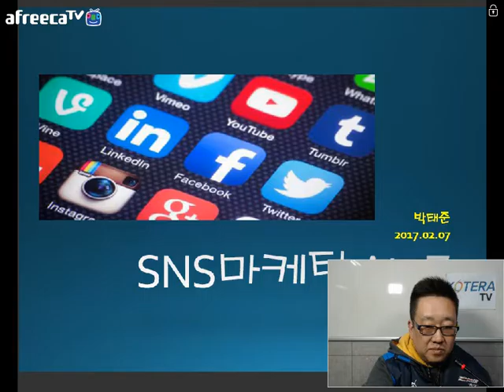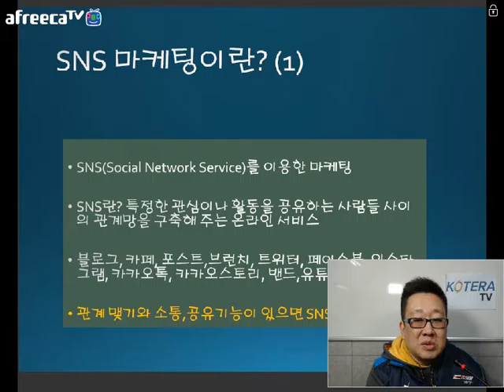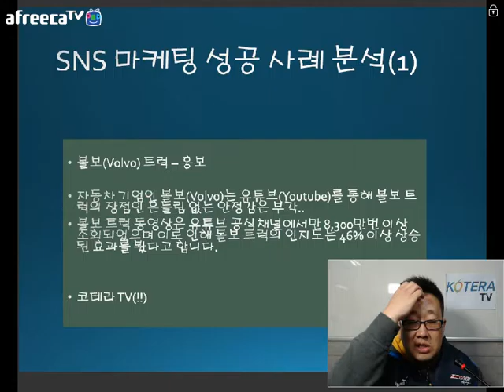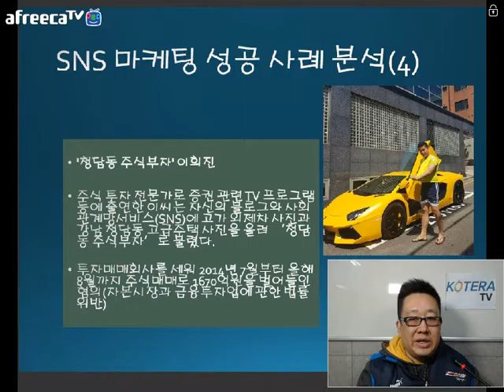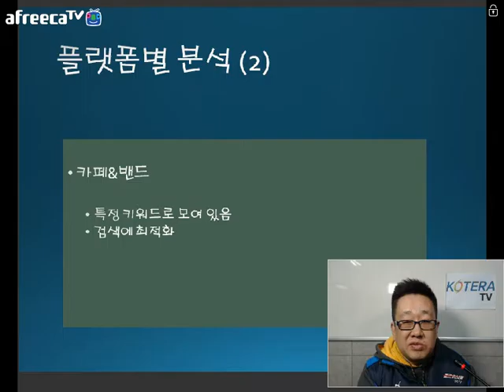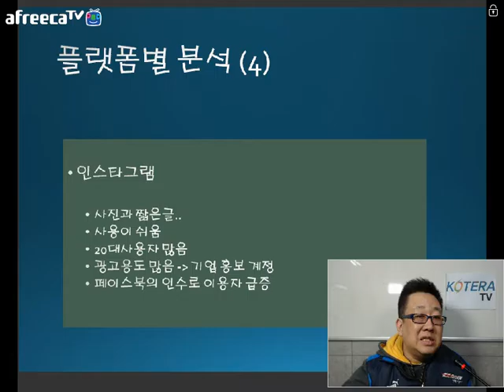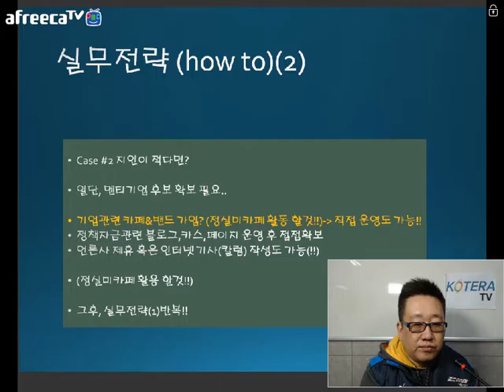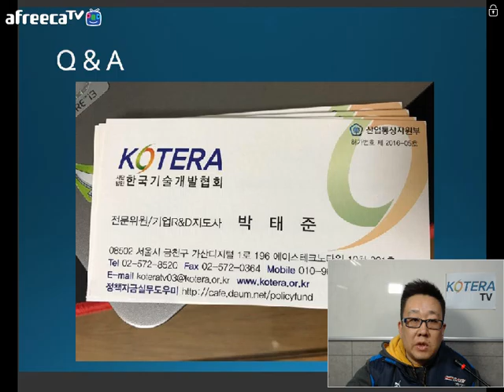[KOTERA TV] SNS 마케팅의 모든것 박태준선임전문위원(170314)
*강의 목표
  - 정책자금 컨설팅 알리기
  - 예비 멘티기업 확보
  - SNS마케팅이란?
  - SNS맠테팅 성공 사례 분석
  - SNS마케팅 프로세스
  - 플랫폼별 분석
  - 실무전략(how to)
* 제공 : KOTERA 정책자금 평생교육원